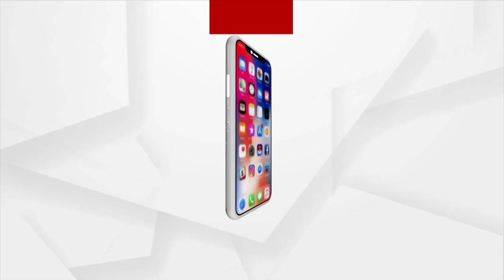MP Anubhav's Advocate on Anubhav Varsha marital discord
Anubhav-Varsha marital discord: MP Anubhav Mohanty gave monthly allowance of 30,000 to Varsha Priyadarshini, has shown the proof in SDJM court.